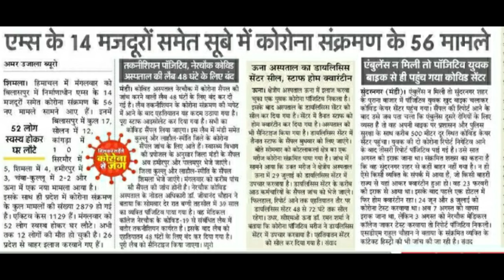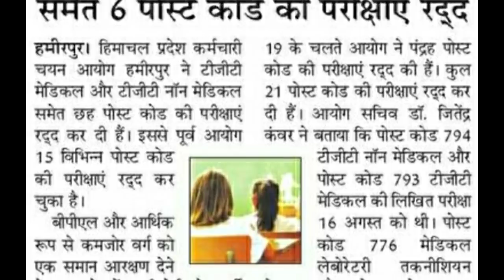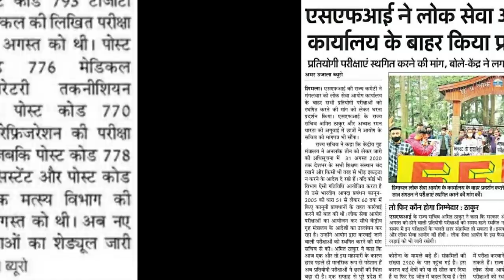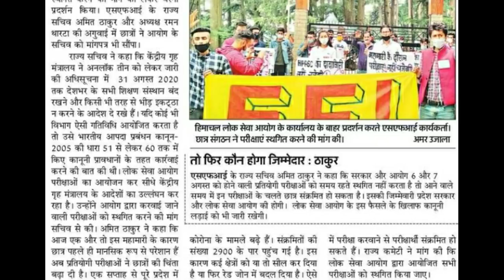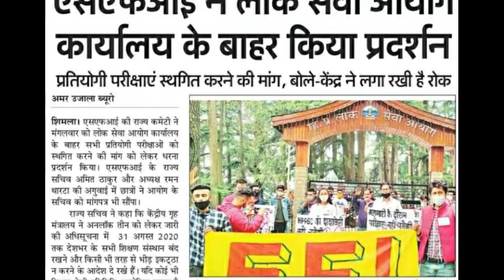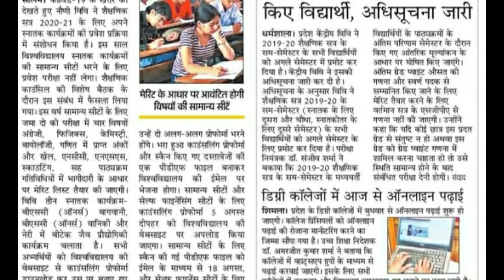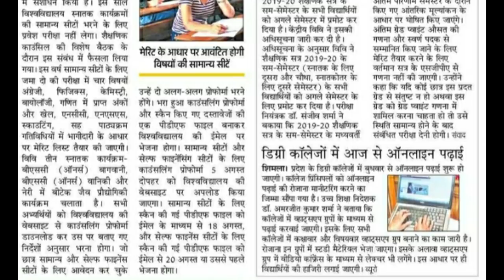आज सुबह की 5 बड़ी खबरें ||5 अगस्त 2020 || HP LATEST IMPORTANT UPDATE || MORNING NEWS